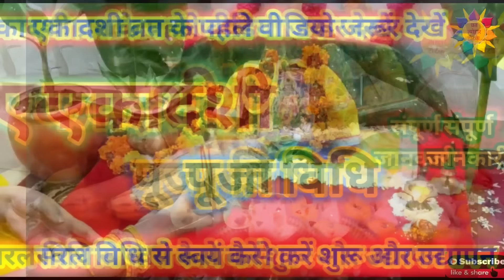Ekadashi puja vidhi 2020: Ekadashi puja vidhi, Ekadashi Udyapan Vidhi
Namaskar Doston, Aaj es video me main aapko ekadashi vrat pujan vidhi dikha rahi hun, Ekadashi vrat aap kaise shuru karen, puja vidhi kya honi chahiye. Video me maine har samgri ke bare me vistar se aapke liye jankariyan share ki hai taki puja ka waqt aapko koi dikkat na ho. Video ant tak jarur dekhen.

कार्तिक पुर्णिमा पर लग रहा है साल का आखिरी चंद्र ग्रहण, जानें सूतक और सही समय